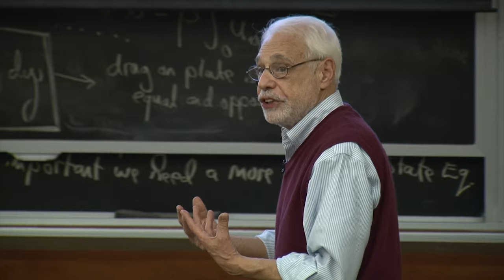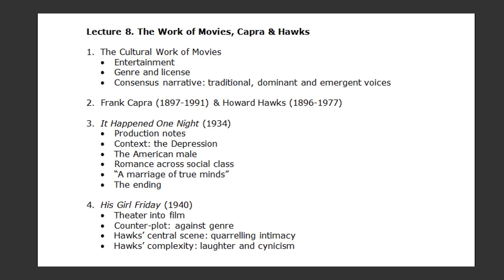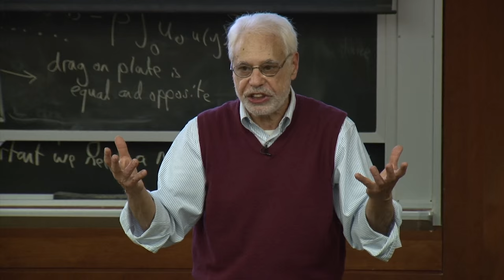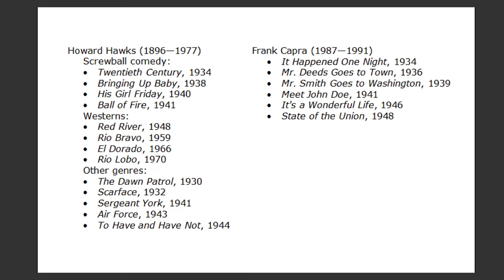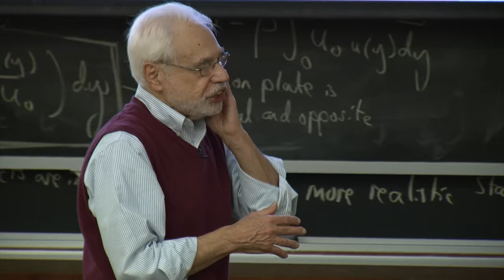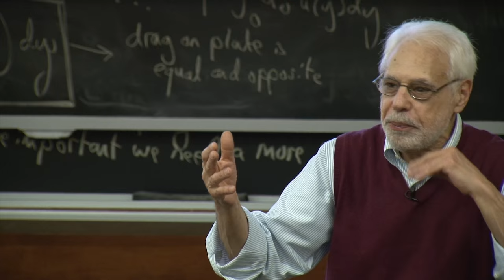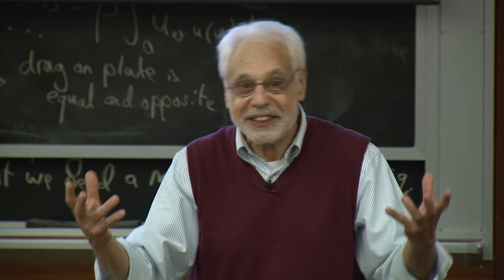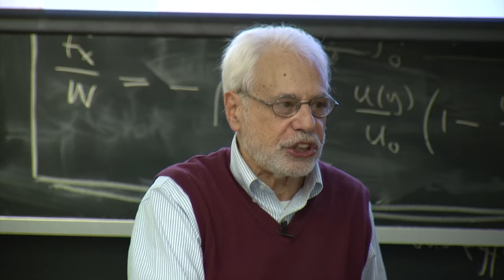8. The Work of Movies; Capra & Hawks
MIT 21L.011 The Film Experience, Fall 2013
Instructor: David Thorburn

Continue discussion of the Hollywood "Studio Era" of 1930s-1940s. Explore cultural implications of film as entertainment and as consensus narrative. Survey careers of Capra and Hawks, and preview their films It Happened One Night and His Girl Friday.

00:00 OCW Intro
00:20 The cultural work of movies
26:07 Capra and Hawks
31:00 It Happened One Night
48:14 His Girl Friday